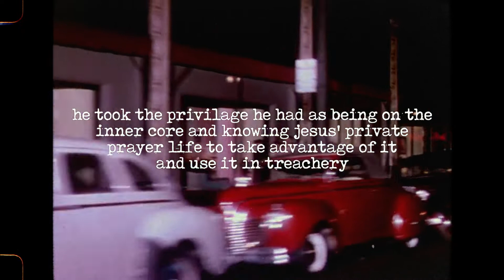Disloyalty // Bob Sorge // Minute Meditations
Bob Sorge is "the speaker who can't talk" (yet) — that is, his voice was reduced to a faint whisper after suffering a debilitating vocal injury in 1992. Through his trials and suffering, the Lord has given him life long messages built upon persevering faith and a rich prayer life built in the secret place.

SyncID:
MB01VRY3NSVN8KK

Kindle, iBooks, Nook, Google Play
Audible

Follow Bob at:
YouTube.com/bobsorge
Facebook.com/BobSorgeMinistry
Twitter.com/BOBSORGE